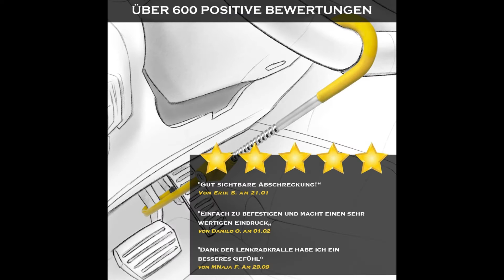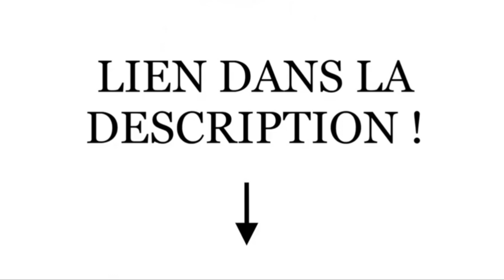TOP 5 : Meilleur Antivol Voiture Volant 2024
5 - Antivol Voiture de la marque WARRIOR

4 - Antivol Voiture de la marque HELDENWERK

3 - Antivol Voiture de la marque TEVLAPHEE

2 - Antivol Voiture de la marque TURNART

Mention spéciale 💪 - Antivol Voiture de la marque KLEINMETALL

1 - Antivol Voiture de la marque ARTAGO